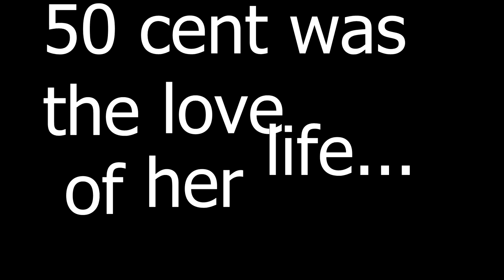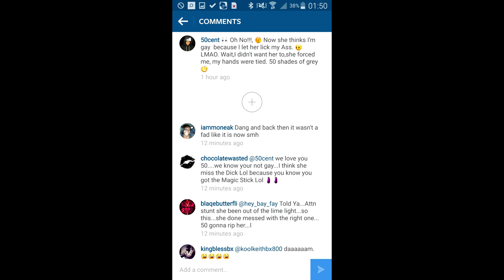5O CENT SAYS VIVICA FOX ONCE LICKED HIS BUTT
50 CENT RETALIATED TO VIVICA FOX'S GAY INSINUTAIONS VIA INSTAGRAM FOR HER COMMENTS ABOUT HIM AND SOULJAHBOY become an youtube partner with broadband tv